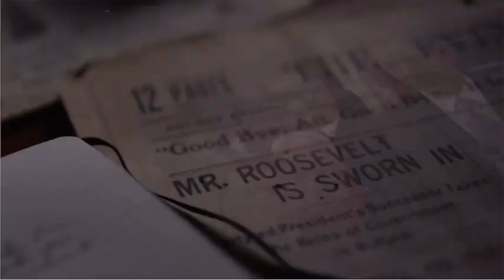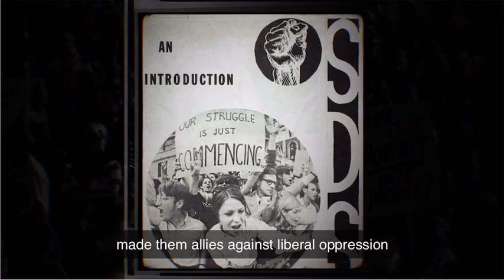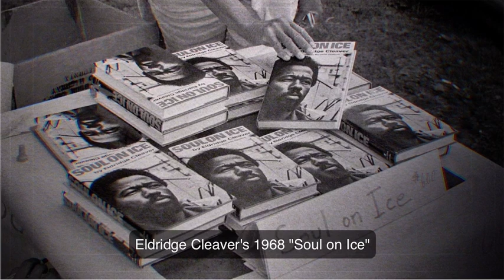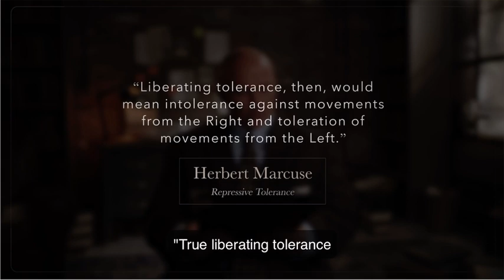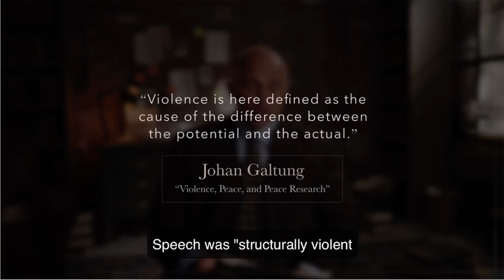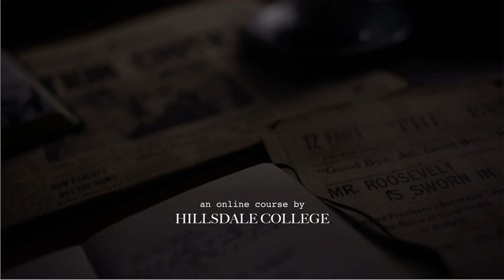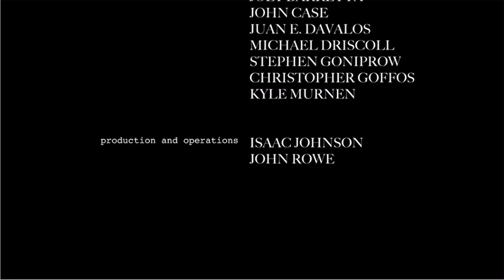American Left, From Liberalism to Despotism 5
The Student New Left